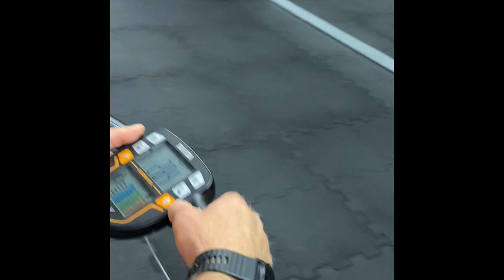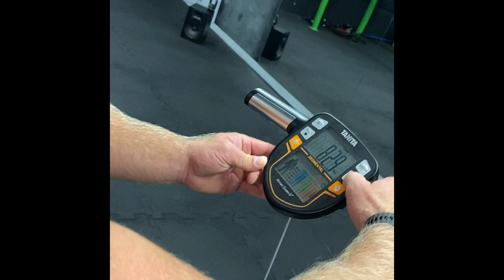Triathlon - Tydzień 1 - przygotowania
Przygotowania do zawodów od kulis🫣
Rzeczywistość VS Internet

Czasami nie wszystko jest takie, na jakie wyglada. I to właśnie chciałbym aby miało największy wydźwięk w tych filmikach, które dla Was nagrywam.
A mianowicie - zbyt często dajemy się nabrać oczom i ufamy pozorom.

Jak naprawdę wyglądają przygotowania?
Jakie nastroje towarzysza w trakcie?
Jak odbija się to na moich bliskich?

Oglądajcie👁👁
Komentujcie ✍🏻